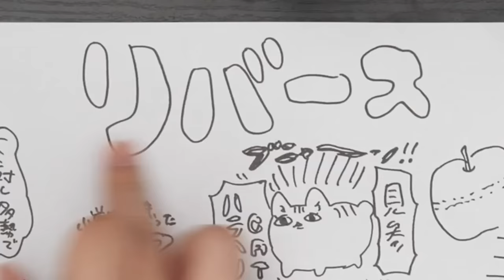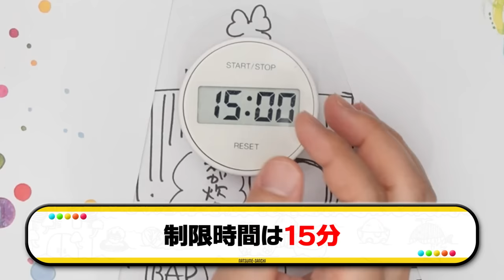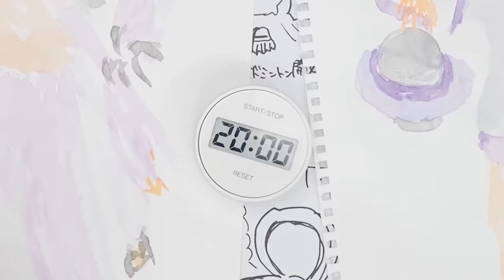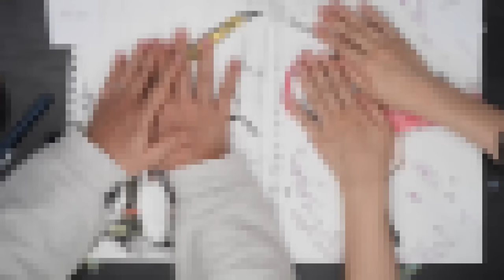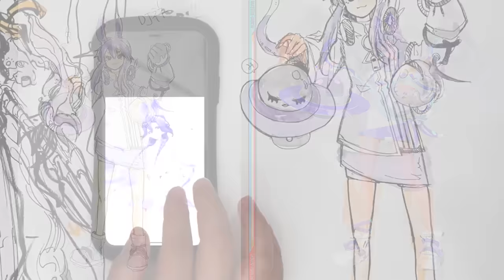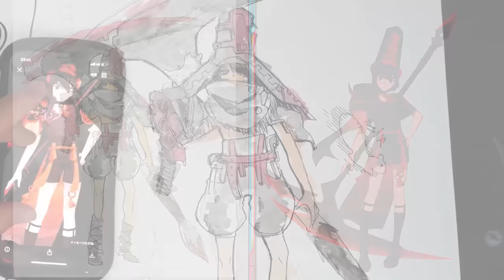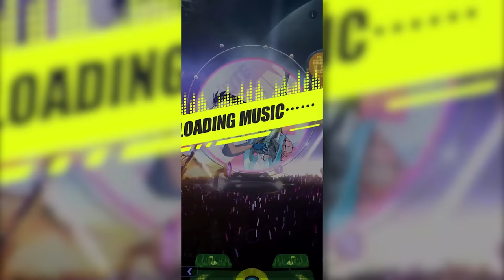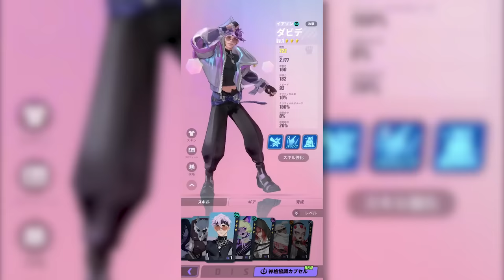海外で売り切れ続出の「先に色が塗ってある”逆塗り絵ブック”」が楽しすぎました…【REVERSE Coloring Book Challenge】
今回は海外で数ヶ月前から売り切れ続出の
「リバースカラーリングブック」という物にチャレンジ！！
中を見てみると、なつめさんちも2年半くらい前にやっていた
「先に色を塗って自由に線を描く」専門の
「逆ぬり絵帳」でした！！！！
これは楽しい〜〜〜😍✨

そして今回はそのアートチャレンジと
ミリしらお絵描きを悪魔合体させちゃいました🤤🔥
いつもよりも正解しなければいけないハードルが
高いお絵描き対決！！！！とくとご覧あれ！！

神時代にノリ遅れるな！近未来神話RPG
『Dislyte~神世代ネオンシティ~』好評配信中！

提供：「Dislyte～神世代 ネオンシティ～」

ーーーーー
企画/撮影：なつめさんち
監督/構成：なつめ げん
動画内イラスト：なつめ さや
編集：
ゆか、ゆーてん、こーてん@TenChannel_777
くじら@kuzirarium

※稼働準備中

エンディングテーマ
『旅立ちの青』
作曲：くれは